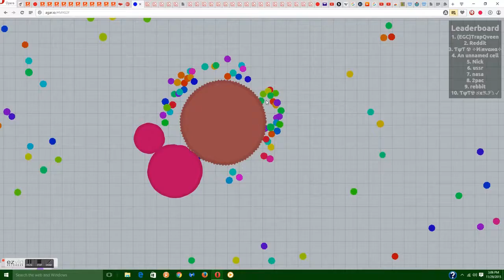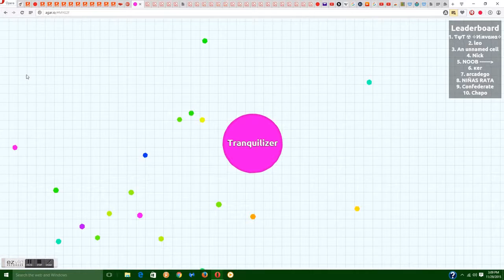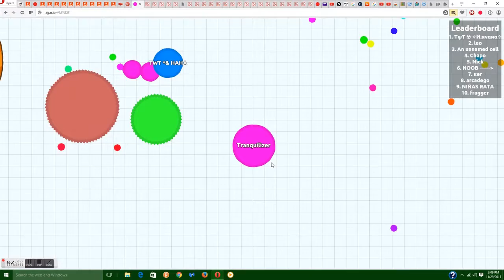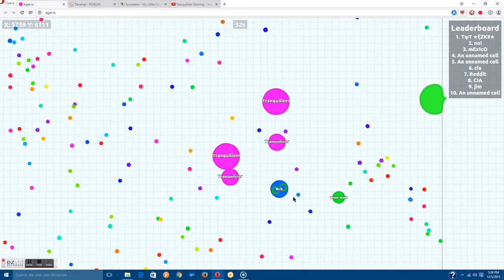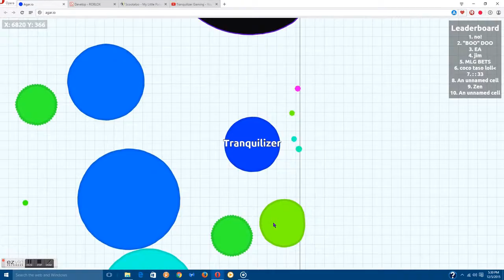Agar.io Awesome Moments and Agar.io Pro | TG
It's not THAT hard. Ok?